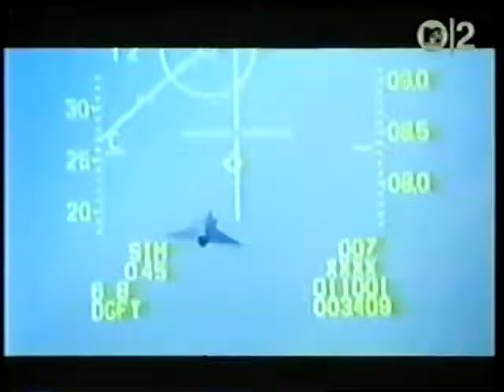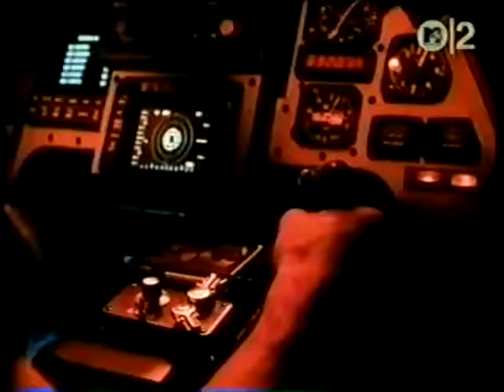Iron Eagle Never Say Die King Cobra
sobre la pelicula  aguilas de acero, pelicula de los años 80, aqui un video de la banda sonora, curiosamente salen los protagonistas el piloto joven y el capitan de  aviacion